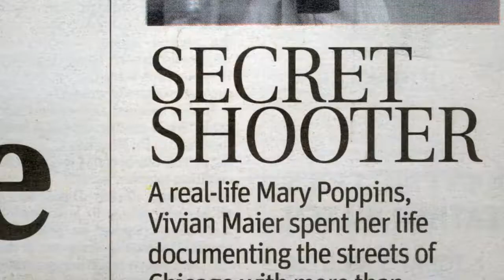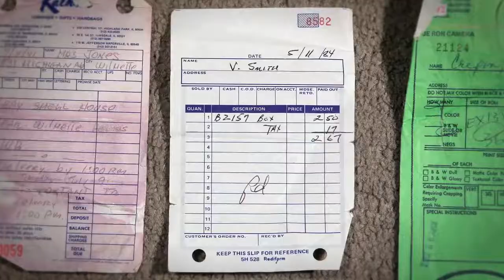Finding Vivian Maier Trailer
This eye-opening documentary shuttles from New York to France to Chicago as it traces the life story of the late Vivian Maier, a career nanny whose previously unknown cache of 100,000 photographs has earned her a posthumous reputation as one of America’s preeminent street photographers. Interviewing the families she lived with and some of today’s top photographers, this proves a compelling introduction to a major artist who merits comparison with Diane Arbus, Weegee, Robert Frank and Henri Cartier-Bresson.

On VIFF Connect until May 20, 2021. For VIFF+ Members only.